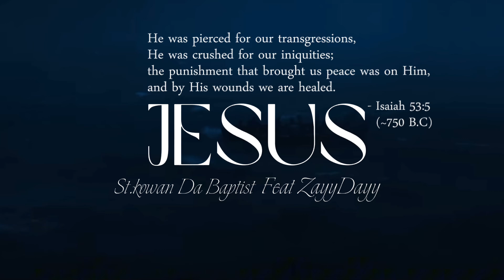St.kowan Da Baptist Feat ZayyDayy - JESUS ( Visualizer )